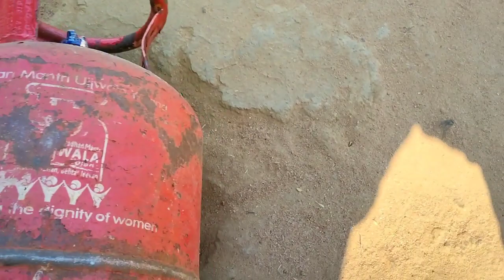Sandeep Maheshwari jaisa ladka ka housla hai, कुछ भी हो जाए हार नहीं मानूंगा